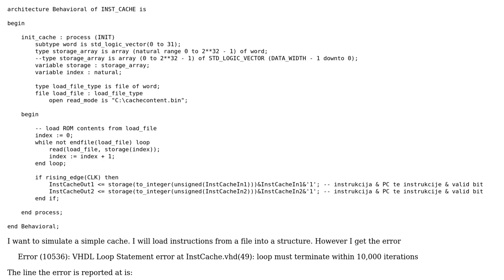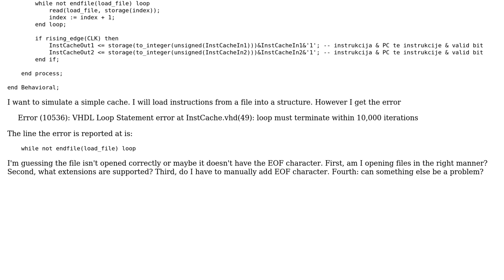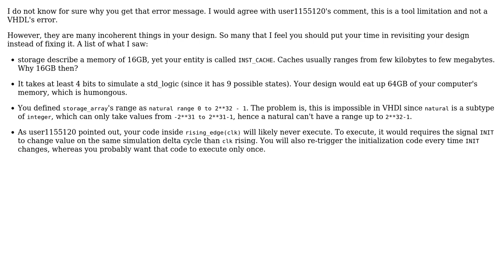Electronics: VHDL Loop Statement error: loop must terminate within 10,000 iterations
With thanks & praise to God, and with thanks to the many people who have made this project possible! | Content (except music & images) licensed under CC BY-SA | Music | Images & others | With thanks to user Jonathan Drolet user idjuradj and the Stack Exchange Network Trademarks are property of their respective owners. You are responsible for your own actions.